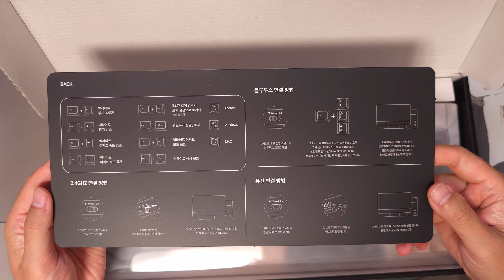반갑다 친구야~! QSENN DT35 87 Review | HMX Violet (with ENG Sub)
00:00 Intro
00:06 Unboxing
02:05 DT35 87 Sound Test - Otemu Lime V3 Switch
03:27 Disassembly and Switch Replacement
09:13 DT35 87 Sound Test - HMX Violet Switch

⌨️QSENN DT35 87
PCB :  3-Mode Wireless, RGB
Plate : PC Plate
All foams(Plate Foam, PE Foam, PET Film, Case Foam, Silicone Pad)
⌨️Keycaps : PBT Keycaps((included with the product)

⌨️Otemu Lime V3 Switch(Stock)
Type : Silent Tactile(5pins)
Bottom out Force : 45g
Travel Length : 3.3mm
Pre Travel : 2.0mm
Top , Bottom : PA66
Stem Material : POM

⌨️HMX Violet Switch(Stock)
Type : Linear(5pins)
Operaring Force : 45g
Bottom out Force : 50g
Travel Length : 3.5mm
Pre Travel : 2.0mm
Top : PC / Bottom : PA66
Stem Material : POM
Stem Length : 13.53mm
Factory Lubed

⌨️MIC : Dynamic(Shure MV7)  - No Filter
                Condenser(Elgato Wave 3)  - No Filter
                Phone(Samsung Galaxy  S24 Ultra) - Noise Reduction